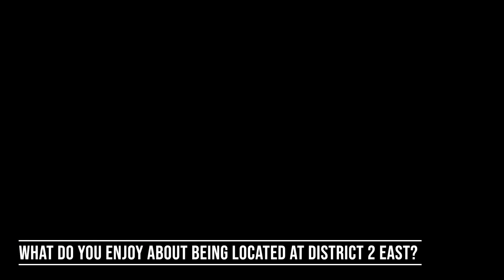Locate Your Business in District 2 East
This video introduces you to Preston Callicott, Senior Vice President of Business Development for Effectual, and Jason Fleck, Senior Vice President of Stifel. We ask them the following questions about their new location at District 2 East.

• Why did you move your business to District 2 East?
• What do you enjoy about being located at District 2 East?
• What are your favorite nearby amenities?